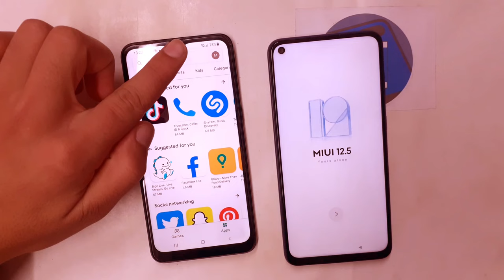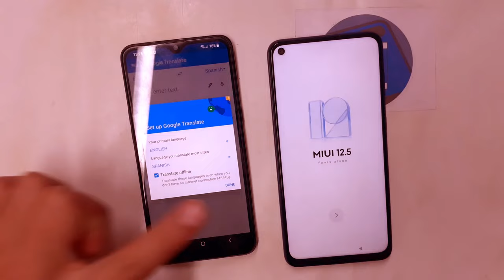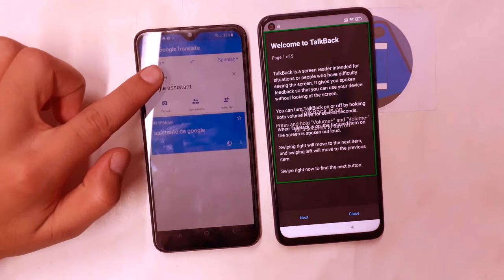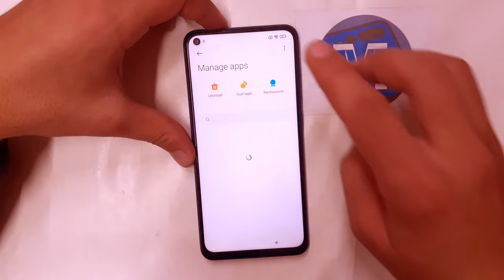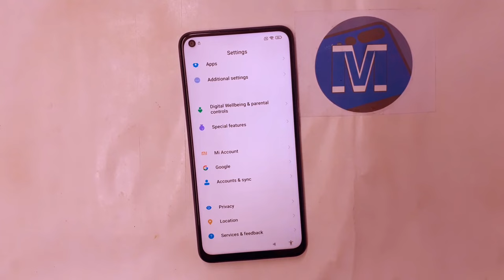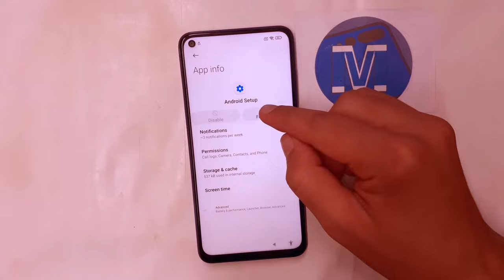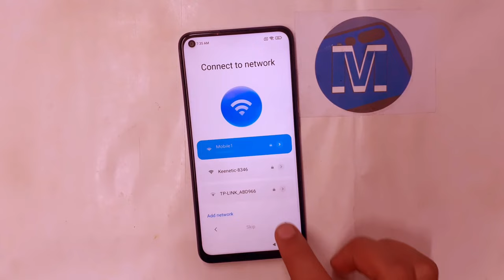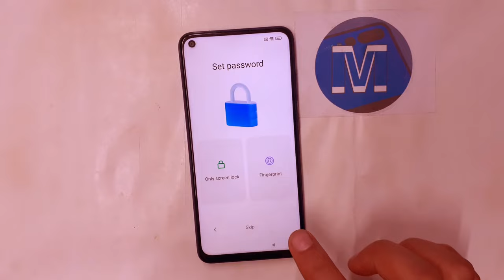MIUI 12.5/MIUI 13 Frp Bypass 2022 | All Xiaomi/Redmi/Poco Frp Bypass Miui 12.5/13 2022 Without Pc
Miui 12.5/Miui 13 Frp Bypass 2022 | All Xiaomi/Redmi/Poco Frp bypass 2022 Miui 12.5/13 Android 11/12 Without pc

Mobile Tech,